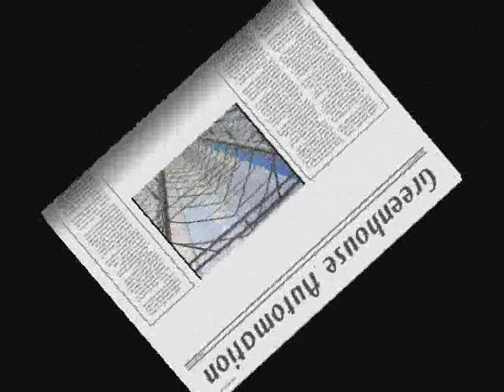Climate Control Systems greenhouse automation equipment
Since 1985, Climate Control Systems Inc. has been supplying greenhouse automation equipment to control the climate and irrigation for greenhouse hydroponics crops, drip Fertigation and closed looped water recycling. To date, they have designed hardware and software control programs for vegetable, flower and nursery crops.